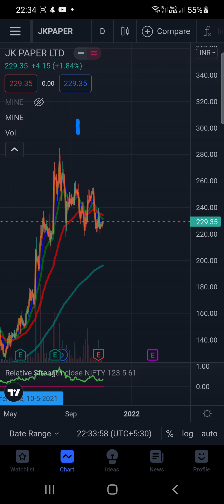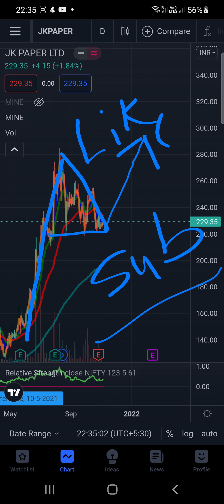JK paper share analysis | breakout shares in equity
jk paper share is ready to breakout if you planning for swing trading. you can enter in trade . How to select stocks for intraday